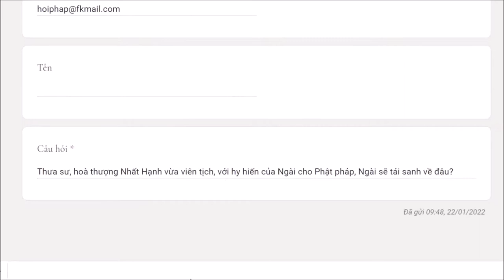906. Cảnh giới tái sanh hòa thượng Nhất Hạnh?